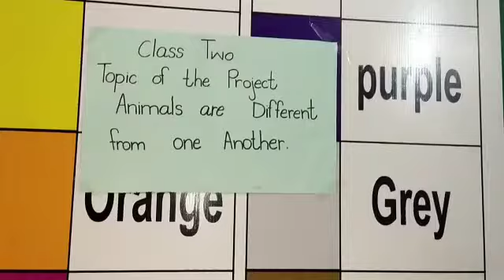Class 2 red project animals are different from one another group 1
Video from PIONEER SCHOOL HSP